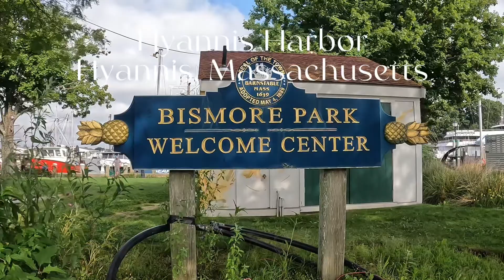Falmouth , Woods Hole & Hyannis, Ma. - 08/27/2022